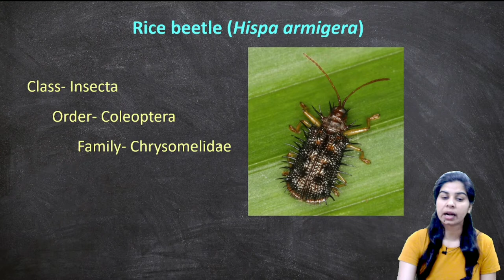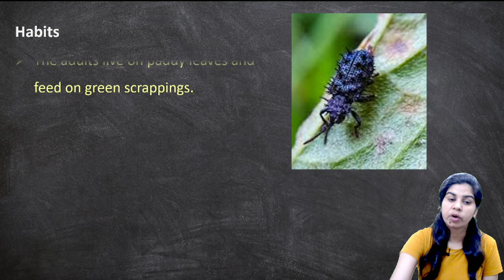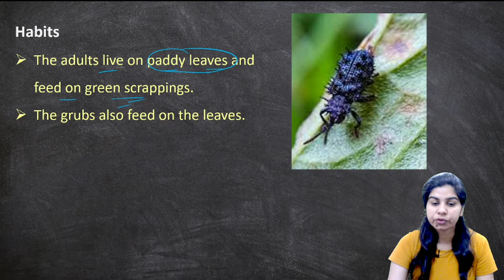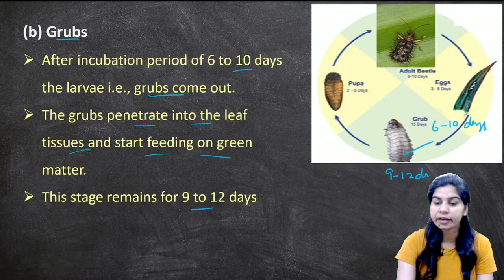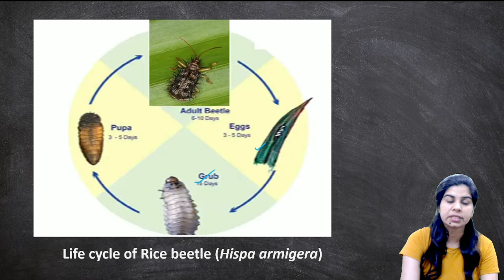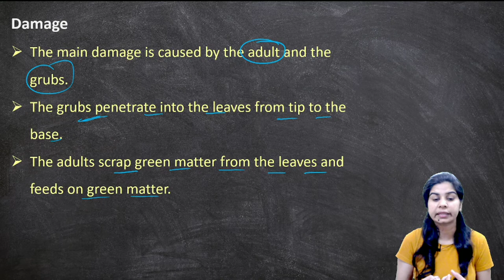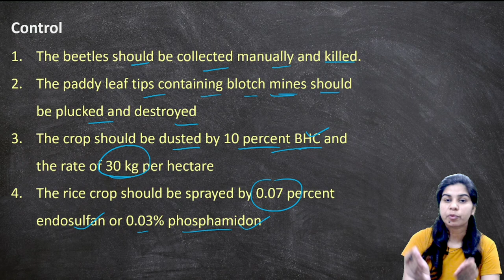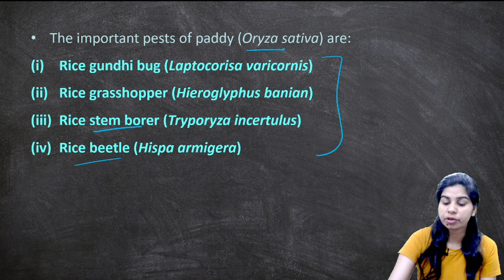Rice beetle (Hispa armigera) || B. Sc. & M. Sc. || Zoology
Rice beetle (Hispa armigera)

The important pests of paddy (Oryza sativa) are:
Rice gundhi bug (Laptocorisa varicornis)
Rice grasshopper (Hieroglyphus banian)
Rice stem borer (Tryporyza incertulus)